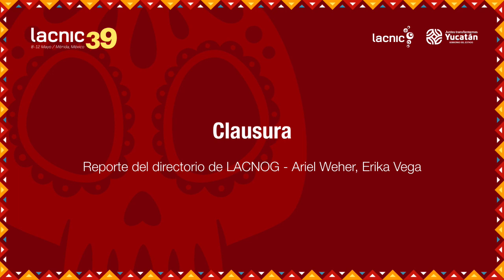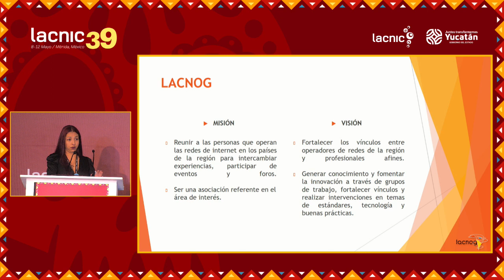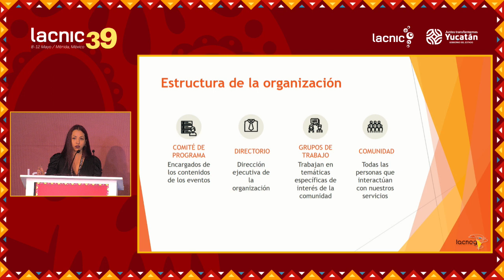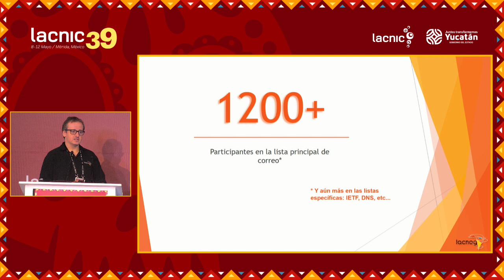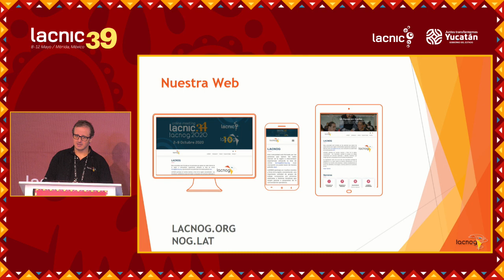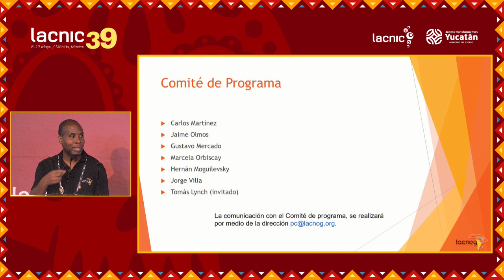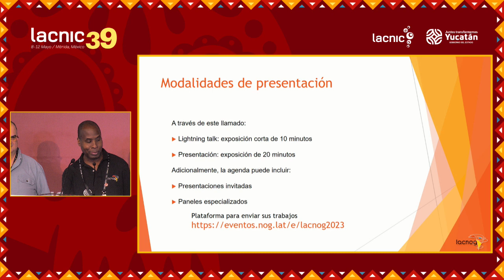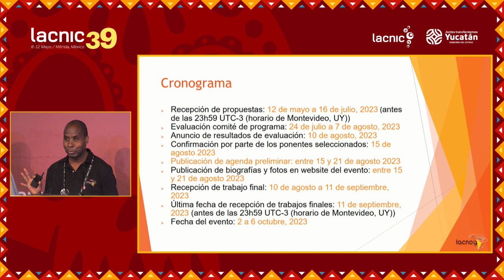LACNOG Closing Ceremony